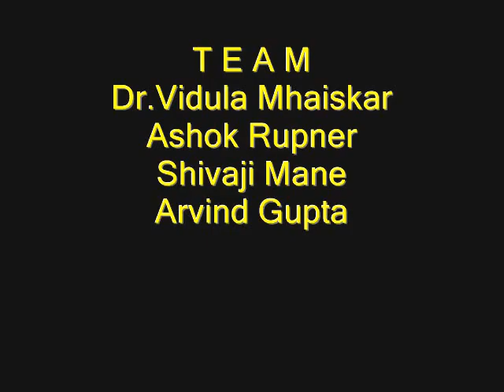STRAW SPINNER - 9MB